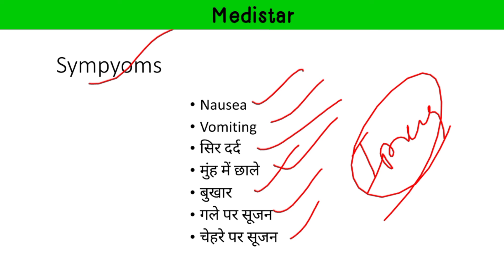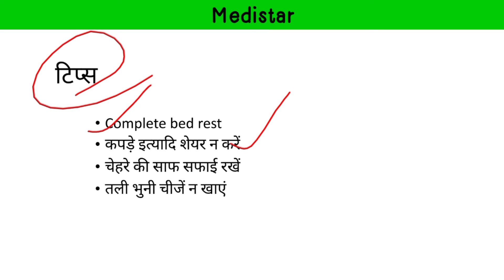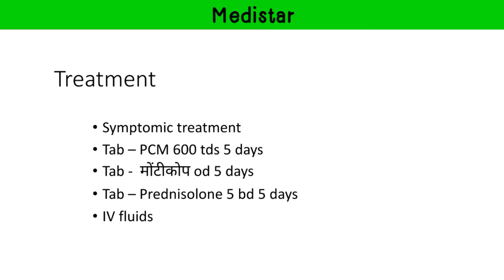गलसुआ होने पर गांव के डॉक्टर क्या इलाज दें / Mumps treatment / Mumps / Medistar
Beat XP weight machine for clinic use 👇

Dr Trust Digital Weight Machine for Clinic 👇

Allopathic Diagnosis & Treatment (Dr. Jahan Singh Chauhan ) Book👇

General Practice Guide ( Dr. Amritesh Kumar )👇

Dr Morepen Best BP monitor 👇

Dr. Amritesh kumar book 3rd edition 👇